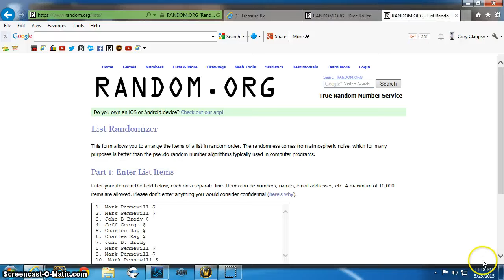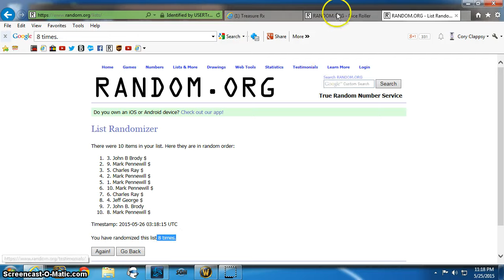2015 Panda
Baker TR